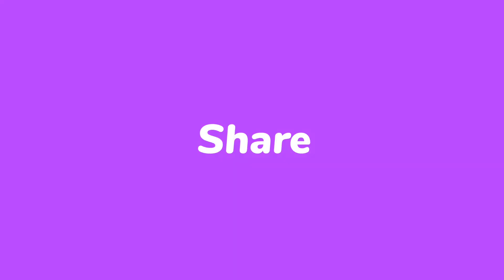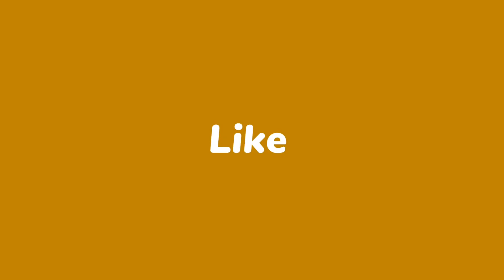Love Story of Michelle Yeoh and Jean Todt: A 19-Year Engagement Culminates in a Beautiful Wedding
Title: Love Story of Michelle Yeoh and Jean Todt: A 19-Year Engagement Culminates in a Beautiful Wedding

Love is a powerful force that knows no boundaries. When two souls find each other, their journey becomes an enchanting tale of devotion and commitment. Such is the remarkable love story of Michelle Yeoh and Jean Todt, a couple whose enduring bond has captivated hearts around the world.

Their story begins in 2002 when Michelle, a talented actress known for her mesmerizing performances, met Jean, a highly respected figure in the world of motorsport. Little did they know that this chance encounter would spark a love affair that would stand the test of time.

From the moment they met, Michelle and Jean were drawn to each other's strength, passion, and shared values. Their relationship blossomed, leading to a deeply loving partnership that would span nearly two decades. Despite their demanding careers and geographical distances, their commitment only grew stronger with time.

            Hey, Friends Welcome
    To My Channel News With Alana
 Hi i'm Alana is a News Channel that provides the latest news
sports and global trends. i'm covers all topics, such as health,
    finance, politics, entertainment and technology.